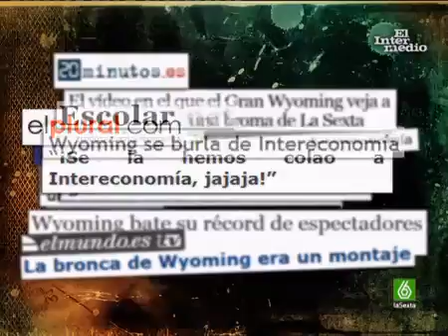wyoming habla sobre menéame